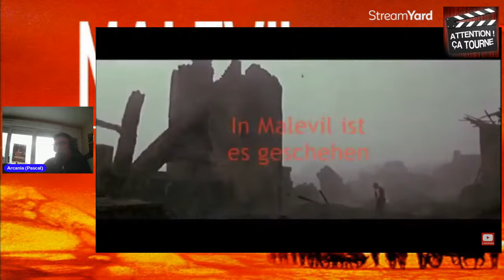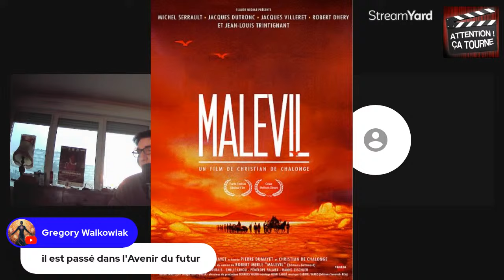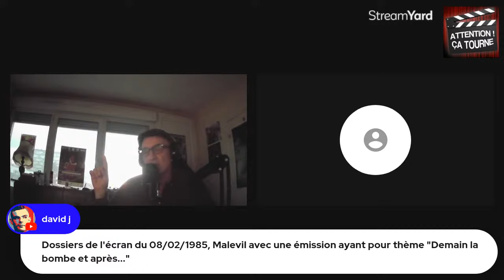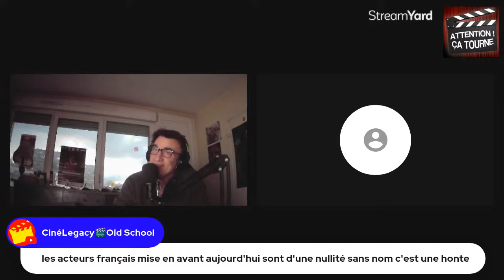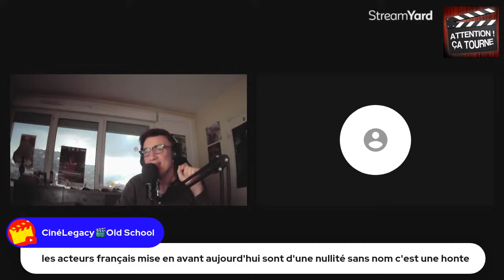Rétro Movies@94 (diffusé en live) : "MALEVIL" (1981) Christian de Chalonge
Malevil est l'adaptation du roman éponyme de Robert Merle, publié en 1972. Le film explore les thèmes de la survie, de la reconstruction de la société et de la nature humaine après une catastrophe apocalyptique...
"Malevil" est un récit captivant qui explore les thèmes universels de la survie, de la résilience et de la lutte pour la liberté dans un monde dévasté par la catastrophe. Le film offre également une réflexion sur la nature humaine et sur la manière dont les individus réagissent face à l'adversité et aux défis extrêmes.